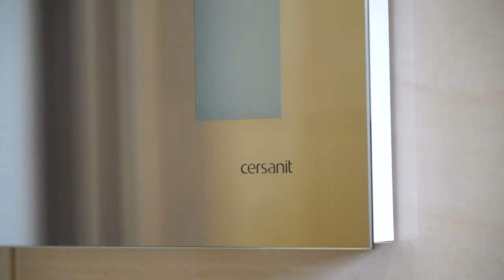Дом с мебелью в продаже!!! ЖК "Морской"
Дом 125 квм. Индивидуальный проект с мебелью, хоз. блоком, навес над террасой, участок 6,5 соток земли. Стоимость: 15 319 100 р.

1 этаж
Терраса - 25,8
Крыльцо - 4,2
Спальня - 12,9
Коридор - 4
Санузел - 4,4
Прихожая - 11,3
Кухня-гостиная - 33,9

2 этаж
Спальня - 13,9
Спальня - 15,9
Спальня - 10,9
Санузел - 5,6
Коридор - 7,8

Если Вы мечтаете о приобретении дома у моря мы Вам в этом обязательно поможем.
Адрес головного офиса застройщика:
Юг 2022
город Темрюк
дом 80 кв.м
дом 90 кв.м
дом 100 кв.м